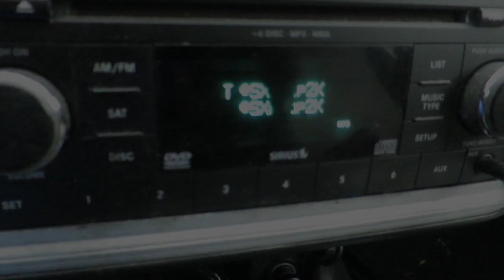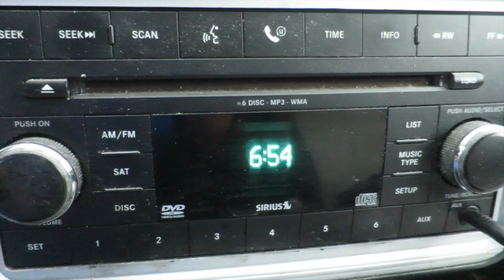FIRST WEEK WEIGH IN | ELOQUII MINI HAUL | IF JOURNEY| CharyJay